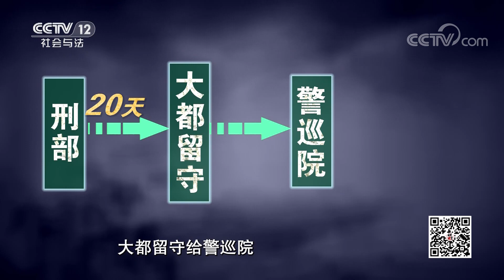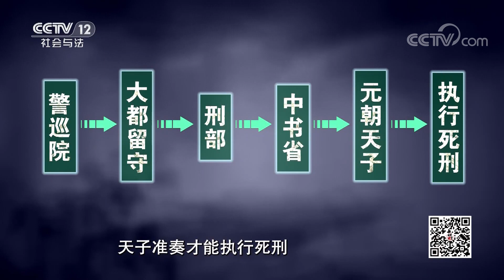《法律讲堂(文史版)》元代无尸奇案：命案连发 嫌犯认罪 尸体却消失不见了 20230330 | CCTV社会与法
本期看点：元仁宗时期，都城元大都发生了一起连环命案。一个木匠晚上出去喝酒神秘消失，在严刑拷打之下，工长屈招是自己把木匠推到护城河里淹死。奉命寻尸的两个仵作在限定的期限内始终找不到木匠尸体，多次受罚被鞭打。与此同时，元大都发生的另一起命案，让木匠失踪案变得更加扑朔迷离。一个骑驴的老者莫名奇妙失踪，而且面临和木匠案同样的问题，有嫌疑人的口供却怎么也找不到尸体。